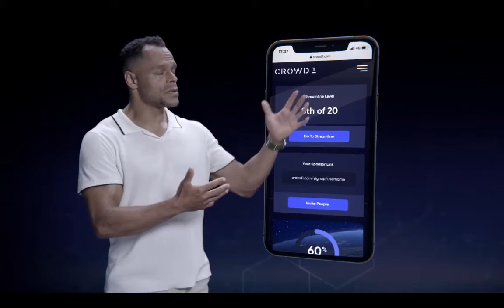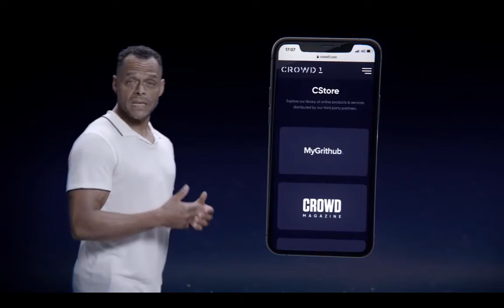Crowd1- Революционная компания. (читайте описание под видео)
Чуть более  полтора года на рынке и нас более 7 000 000 партнеров со всех уголков Мира - Это революционный рост, который еще не повторяла ни одна компания за всю историю.

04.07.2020 Компания Crowd1 добавила еще одну индустрию в личную библиотеку продуктов и это 8ми триллионная индустрия Туризма. Самые выгодные  цены в индустрии туризма для партнеров и клиентов Crowd1. И это только начало!

P/s. Теперь внимание !  Мы- команда успешных интернет предпринимателей,  помогаем людям развиваться в сфере онлайн бизнеса! Мы объявляем акцию! Отберем одного из нескольких, обратившихся к нам людей с желанием присоединиться в нашу команду, для дальнейшего, совместного развития уже Вашего, собственного бизнеса. Тот, кого мы отберем, получит от нас в подарок бизнес под ключ и  необходимую поддержку от нашей дружной команды, в Вашем дальнейшем росте! Не важно вы сетевик со стажем или только начинающий, мы приветствуем амбициозных, целеустремленных людей, желающих выйти на уровень финансовой независимости ! Так, что поспешите, свяжитесь с нами и получите свой подарок !

Наши контакты;